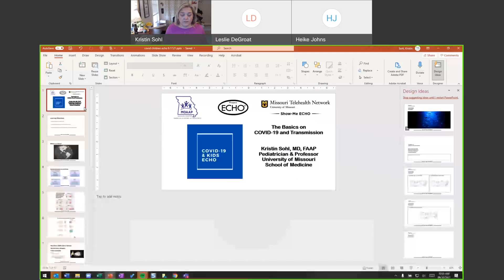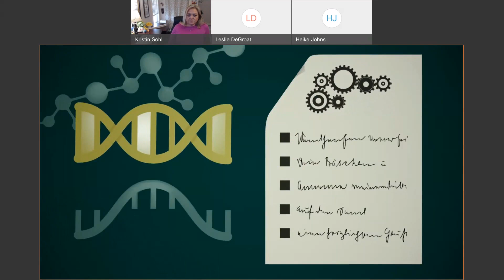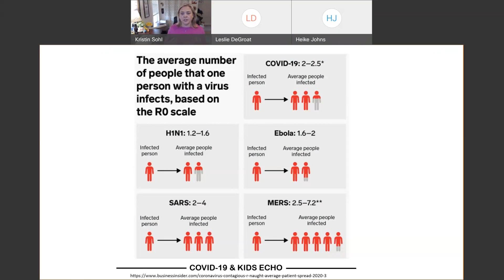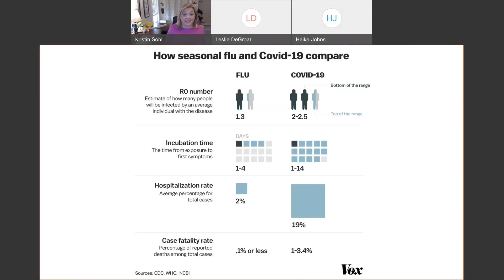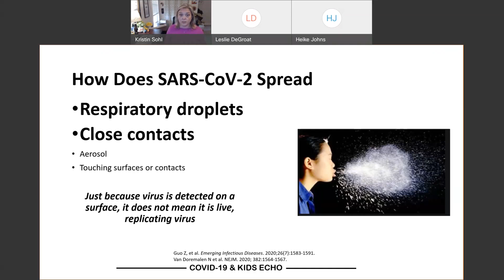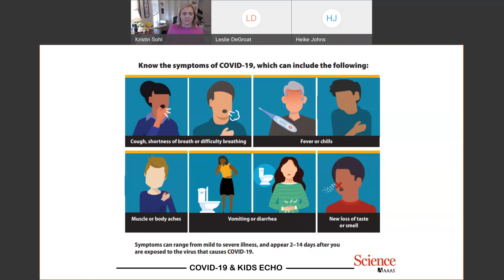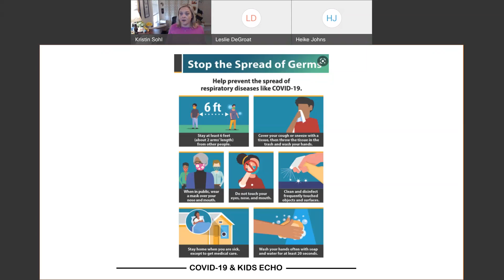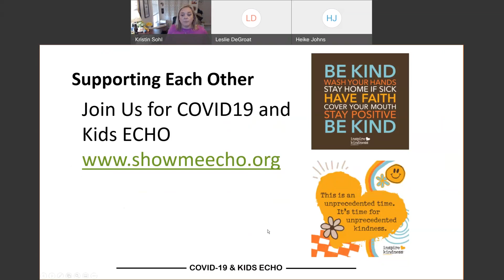COVID 19 Impact on IDD Population 20210910 1530 1